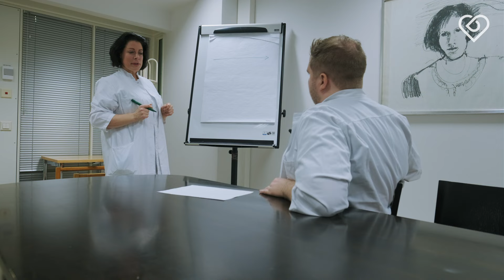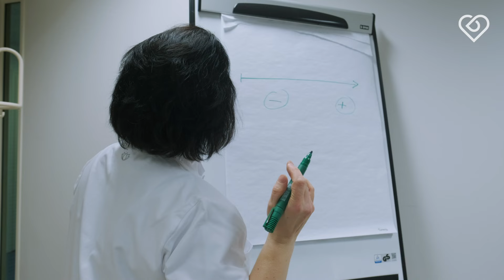Lääkärinä HUS Psykiatriassa 🧑‍⚕️Näistä syistä lääkäri valitsee HUSin⎪Duunitori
Millaista on työskennellä psykiatrian lääkärinä HUSissa? Tanja ja Lassi kertovat